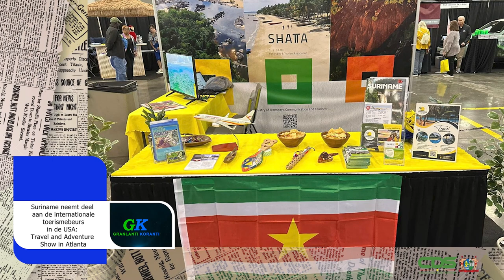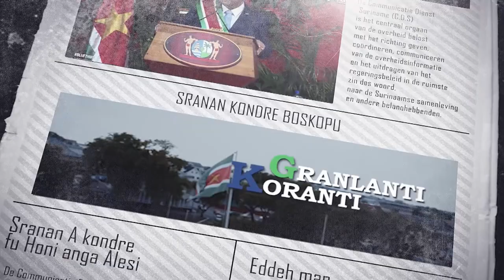𝔾ℝ𝔸ℕ𝕃𝔸ℕ𝕋𝕀 𝕂𝕆ℝ𝔸ℕ𝕋𝕀 (SRANAN), DD 19 MAART 2024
De onderwerpen in deze aflevering zijn:
- Suriname neemt deel aan de internationale toerisme beurs in de USA: Travel and Adventure Show in Atlanta
- President verwelkomt investeerder Reunion Gold
- Opdracht voor beleid op elektrische auto’s reeds gegeven door de president